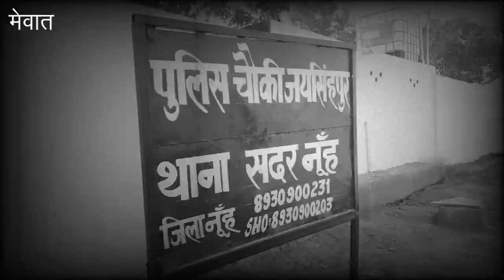मेवात के दो गांवों में बड़ा झगड़ा, 25- 30 लोग घायल || Mewat News.